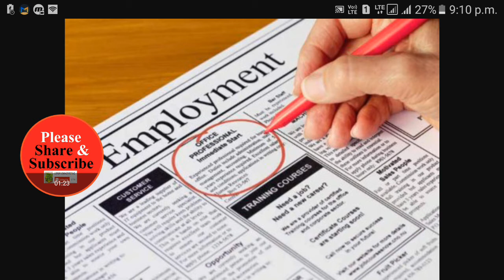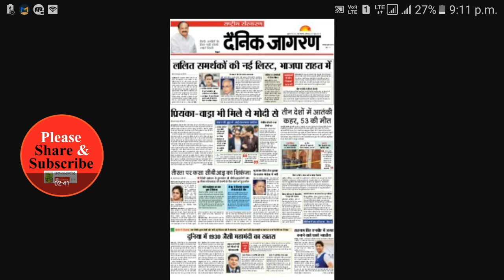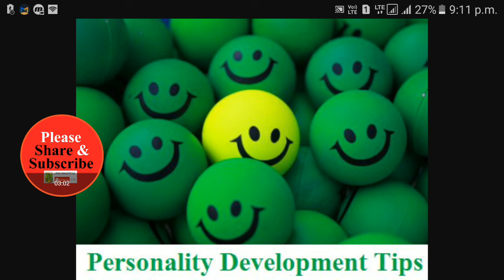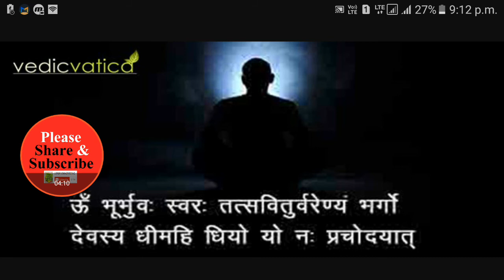अगर पाना हे सरकारी नौकरी, तो जरूर करे ये उपाय। टलेगी हर तरह की बाधा।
हर इंसान चाहता है उसकी अच्छी नौकरी हो या उसका जो कारोबार है वह बढ़ता रहे। अक्सर देखा जाता है कि अच्छा खासा पढ़ने के बाद भी नौकरी नहीं लग पाती है। कुछ न कुछ अड़चन ऐसी आती हैं जिनकी वजह से नौकरी नहीं मिल पाती है। वेदों के अनुसार नौकरी मिलने में भी ग्रह नक्षत्रों का योग होता है। जिस वजह से आपके काम बनते-बिगड़ते रहते हैं। यदि इस तरह की परेशानी आ रही हो तो आप कुछ वैदिक उपायों को विश्वास के साथ करें जिससे आपको अच्छी नौकरी तो मिलेगी ही साथ ही आपकी हर तरह की अड़चने भी दूर होने लगेंगी।

अच्छी नौकरी और अच्छे कारोबार पाने के लिए घर में हनुमान महाराज की फोटो जिसमें वह उड़ रहें हो उसका चित्र घर पर लगाएं।